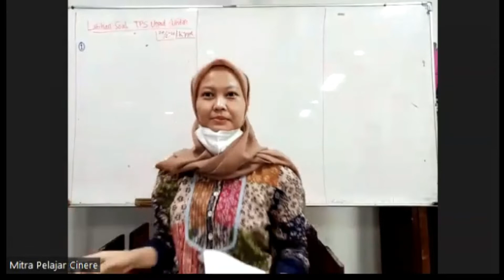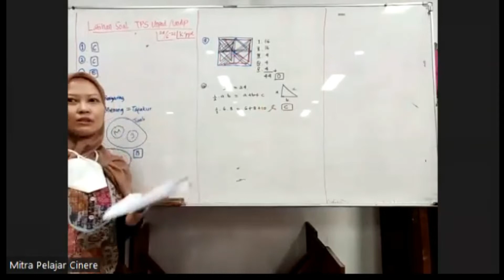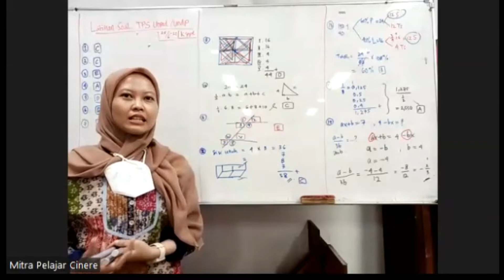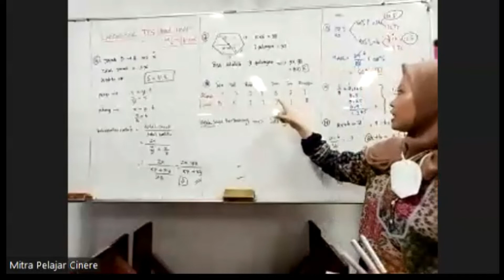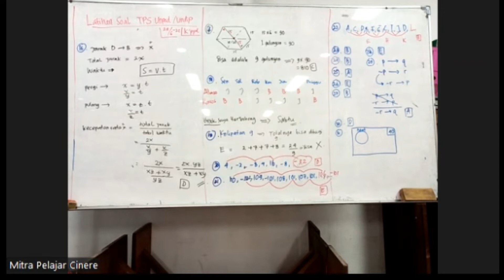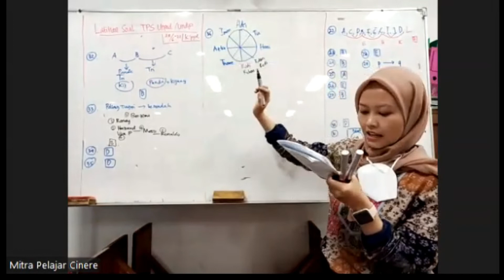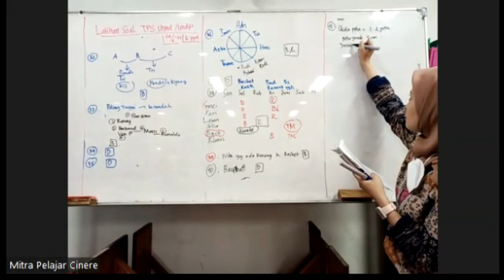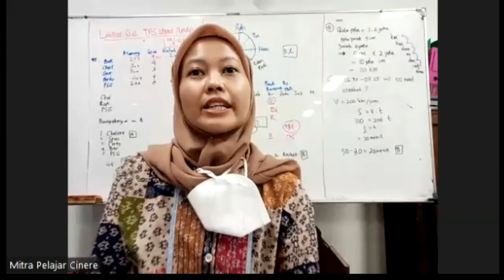PEMBAHASAN TRY OUT / SOAL PREDIKSI TPS TPA UNPAD UNDIP 2022